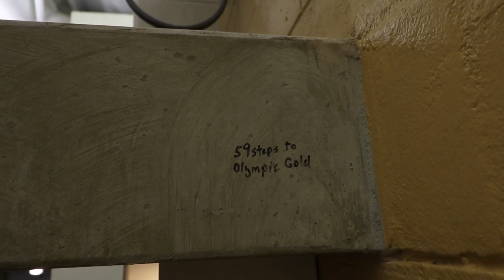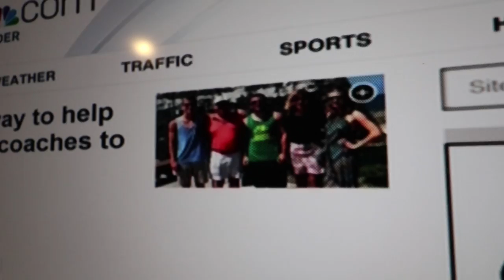OLYMPIC DINNER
Tomorrow I leave for the OLYMPICS!
Vlog Ep. 1,053
(Filmed 7.18.16)